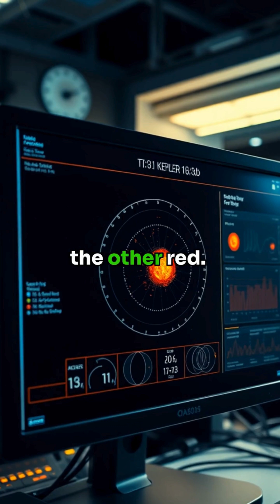This Planet Has TWO SUNS! Real-Life Tatooine Discovered by NASA 🌟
🌎 Ever wondered what it's like to live on a planet with TWO suns? Journey 200 light-years away to Kepler-16b!

🌅 Witness mind-bending double sunsets and perpetual twilight on this real-life Tatooine. One sun glows orange, the other red - creating the most spectacular light show in the galaxy!

⚡️ MIND-BLOWING FACTS:
• Located 200 light-years from Earth
• 229-day seasons
• Extreme temperature swings
• Complex orbital patterns